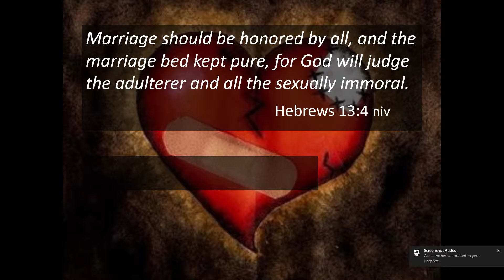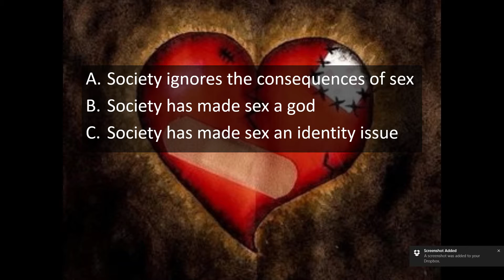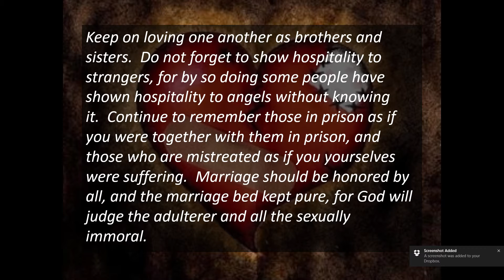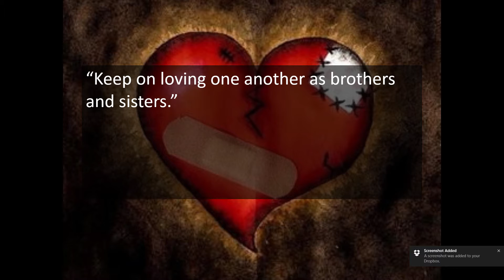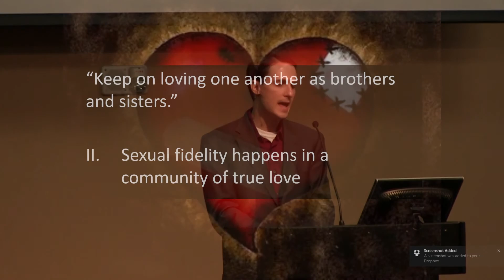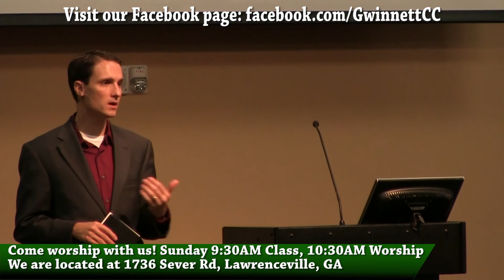10-4-2015 - David Chisholm - Sexuality Part 3